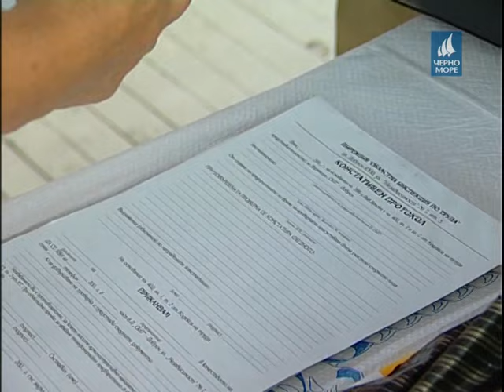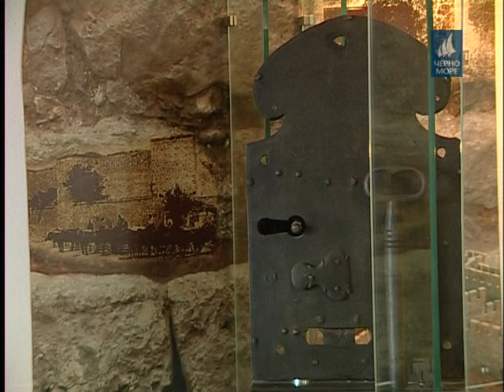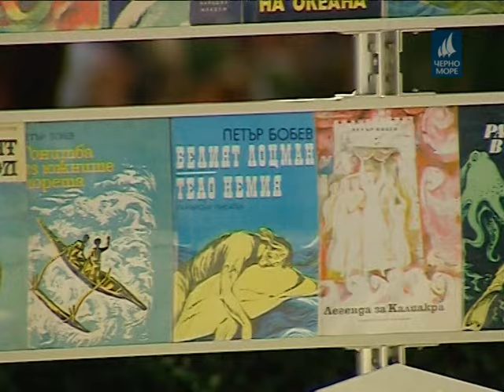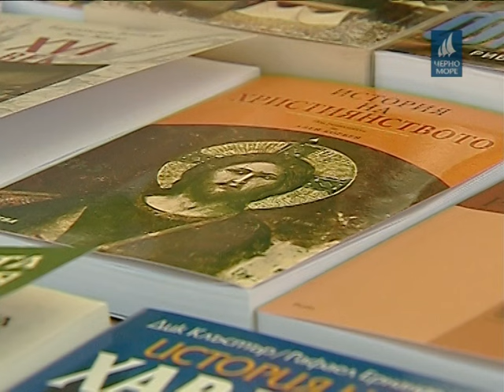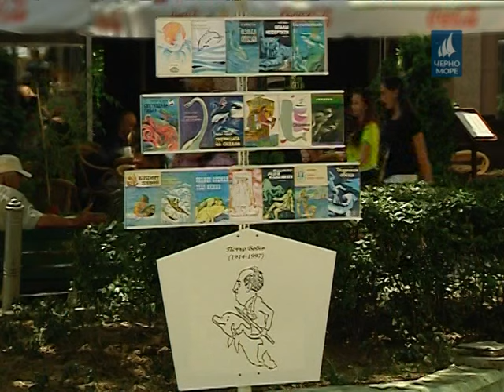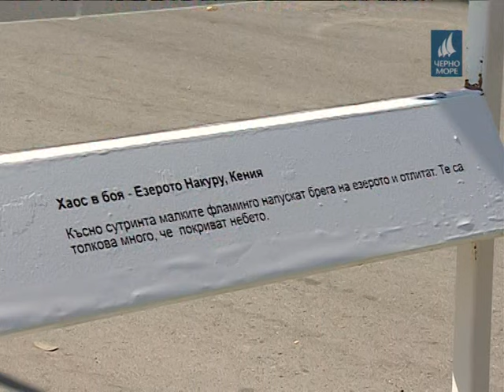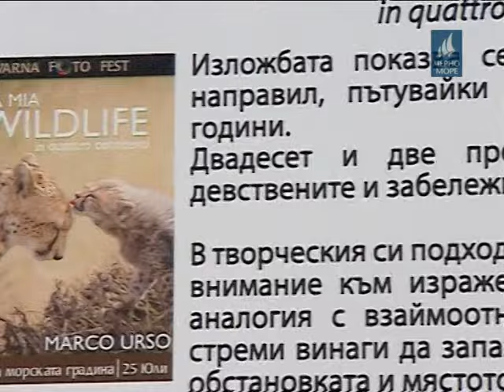ТВ "Черно море" - Централна информационна емисия новини 26.07.2016 г.